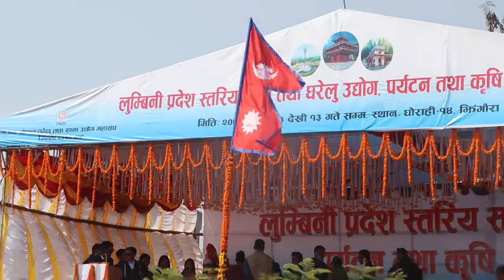मयुर नाच लगाएत विभिन्न झाँकी प्रदर्शनले महोत्सव रङ्गीन बनेको थियो । Mayur Dance Magarat Tv Ghorahi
मयुर नाच लगाएत विभिन्न झाँकी प्रदर्शनले महोत्सव रङ्गीन बनेको थियो । Mayur Dance Magarat Tv Ghorahi Mahotsab,2079, Mayur Dance,
यो भिडियो तपाईलाई मन परेको छ भने लाईक, सेयर र कमेन्ट गर्नुहोस् । ल्यतभ( यदि तपाईसंग पनि केहि अनौठो कला र प्रतिभा छ वा तपाईको नजिक कोहि त्यस्तो प्रतिभावान व्यक्ति हुनुहुन्छ भने हामीलाई सम्पर्क गर्नुहोस् मोबाईल नम्बर : 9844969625 साथै